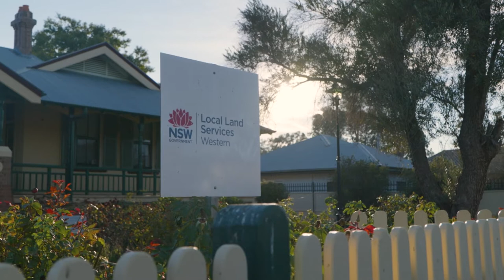Charlotte Cavanagh and falling in love with the Western Division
Western Local Land Services is fortunate to have a dedicated and passionate team working with landholders and in their local communities to help secure the future of agriculture and the environment for NSW communities.

Let's meet Charlotte Cavanagh, a Western Local Land Services District Veterinarian, who works with landholders, stakeholders and industry to provide animal health and biosecurity advice, emergency management services and someone to chat to on the end of the phone.